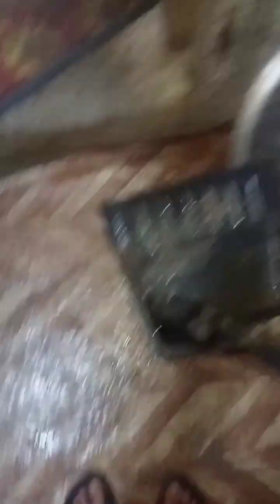kahit perwesyo ka tutulongan paren kita para mabuhay